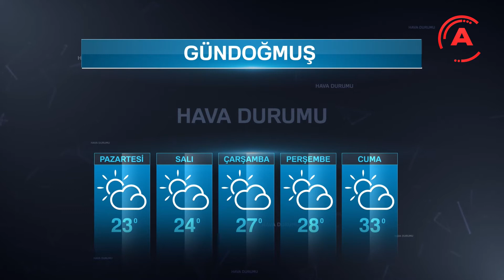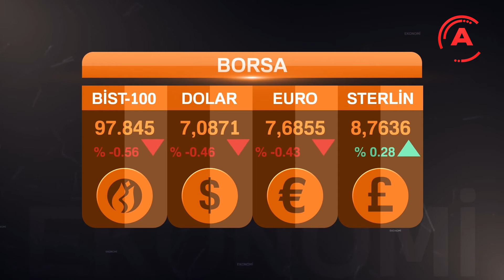RAYIF DOĞRULU İLE HAFTA SONU ANA HABER BÜLTENİ 10 MAYIS 2020